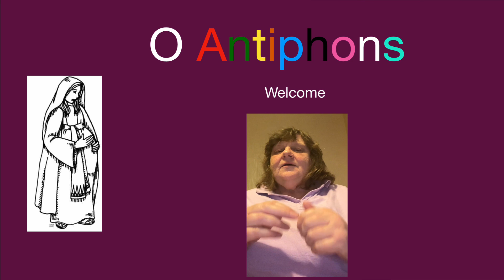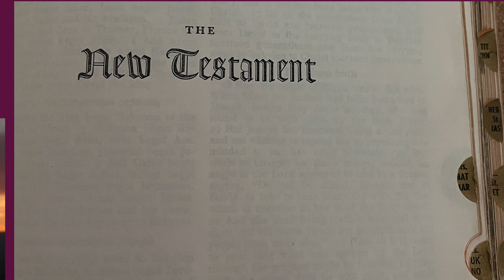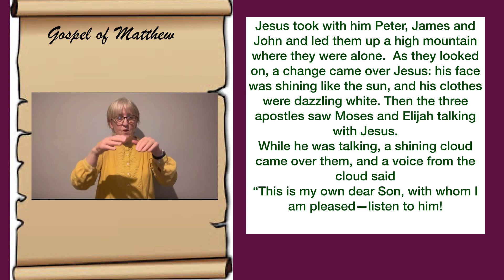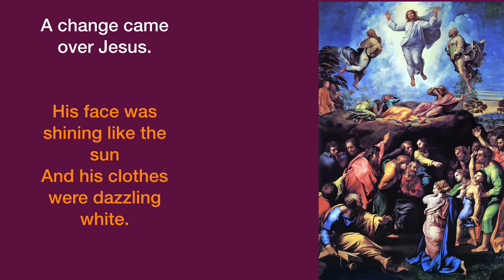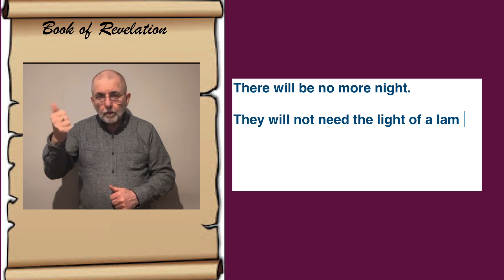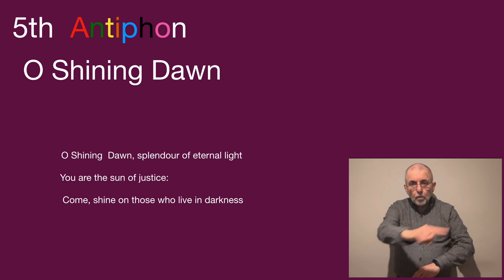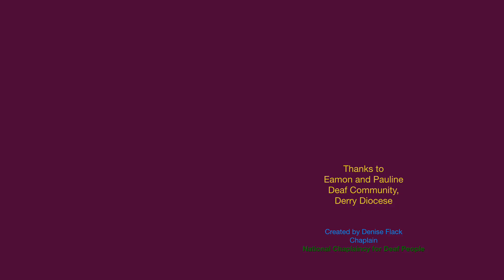O Antiphons...5.....O Shining Dawn ISL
Prayer to prepare for Christmas